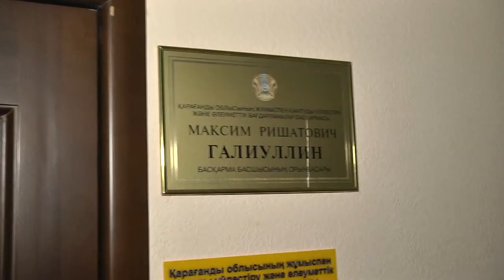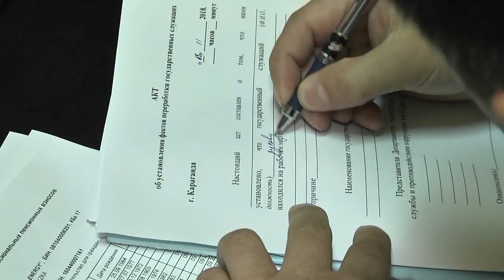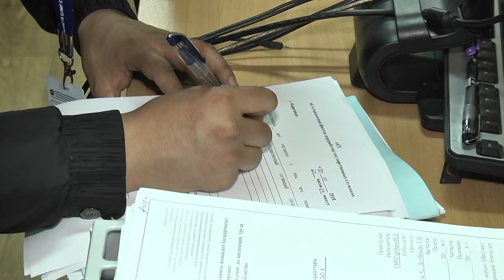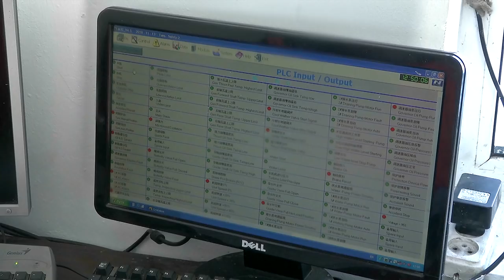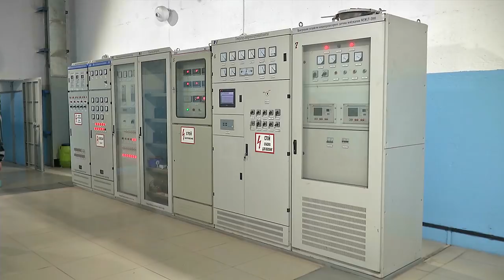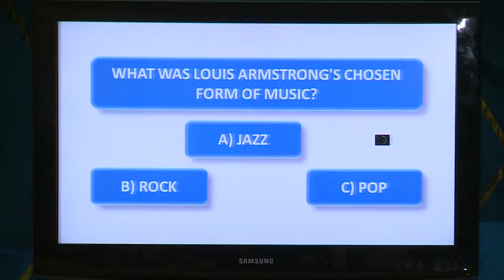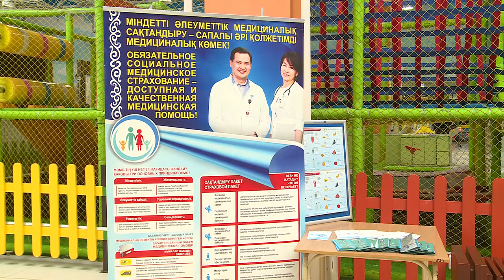16/11/2018 - Новости канала Первый Карагандинский